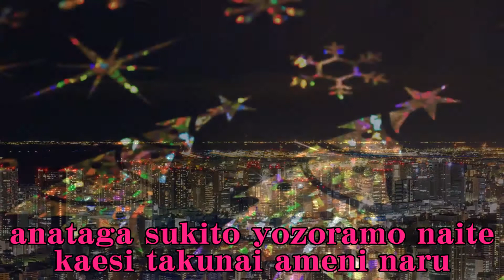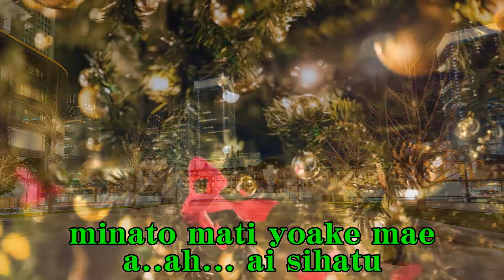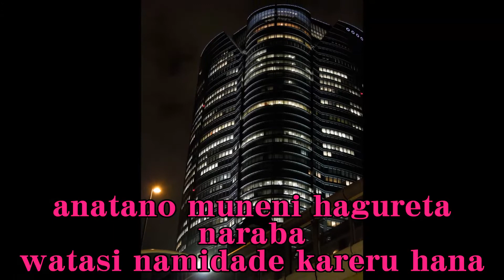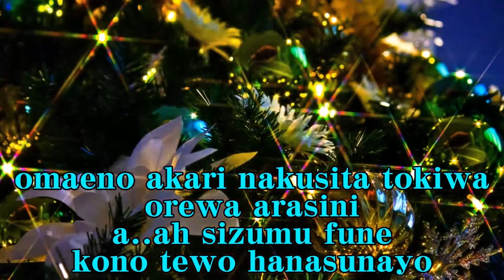Lady's Duet Karaoke ★男性パート 愛始発 桂銀淑＆浜圭介 Aisihatu Kye Eun-Sook & Hama Keisuke